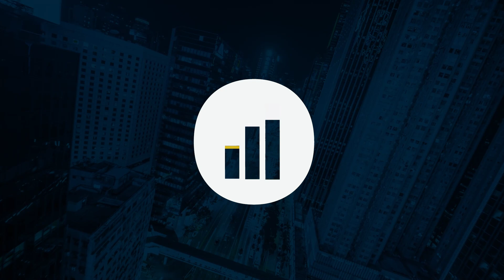Como conseguir investidores para sua startup - Adrianna Hilsdorf